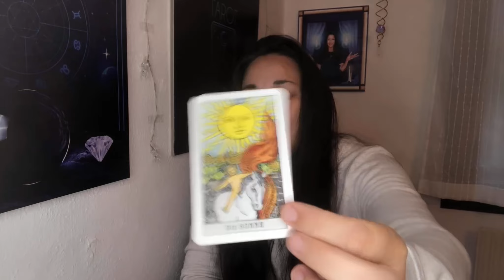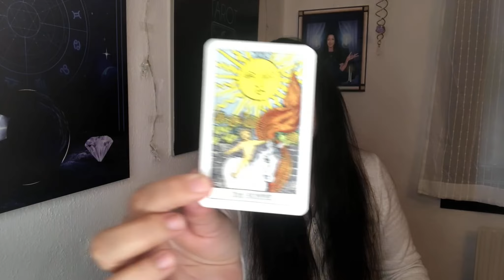20.5.23 TAGES TAROT VOL. 2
Weil der Turm doch ein kleiner Schreck für manche Zuschauer ist, habe ich noch ein zweites Tages-Video gemacht 😄 Und siehe da wir erhielten die Sonne für den 20.5.23! ☀️